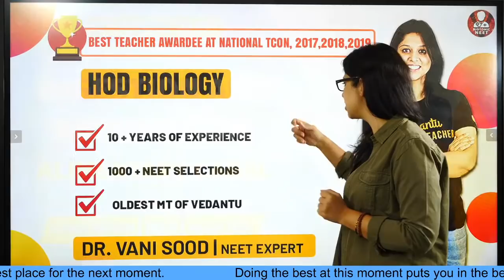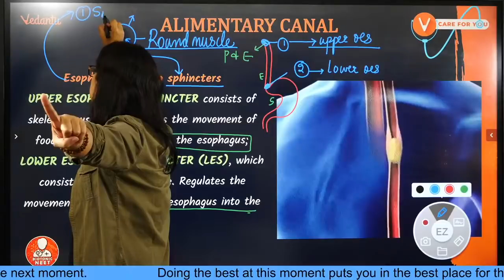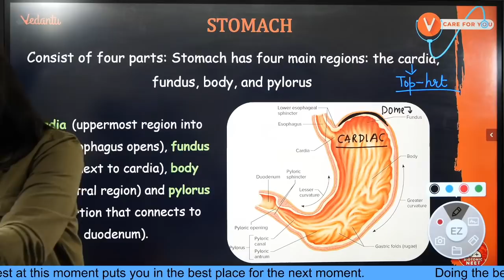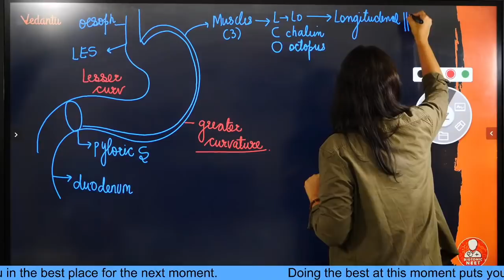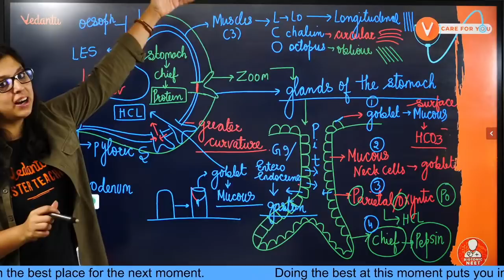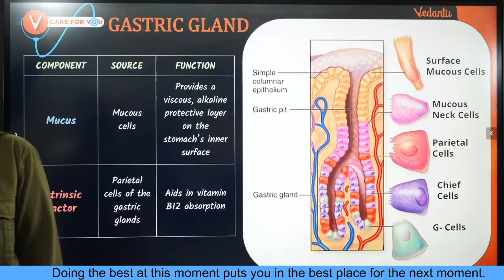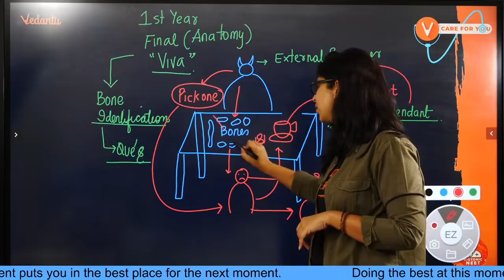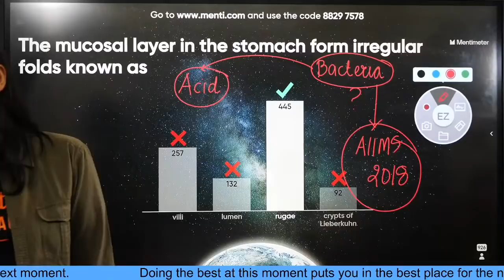Digestion and Absorption Ep-3 | Alimentary Canal Part-3 | Class 11 | NEET Biology | Vedantu Biotonic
Digestion and Absorption | Alimentary Canal | Class 11 NEET Biology | Bio Umang. Learn Digestion and Absorption Class 11 Alimentary Canal with Vani Ma’am. Alimentary canal of human class 11. In Digestion and Absorption Class 11 NEET Live Lecture, Learn Alimentary Canal of Human with Vedantu. Digestion and Absorption | Digestion and Absorption Class 11 | Digestion and Absorption Class 11 Ncert | Alimentary Canal | Alimentary Canal of Human | Salivary Glands | Layers of Gastrointestinal Tract | Large Intestine | Chapter 16 Biology Class 11 | Alimentary Canal Class 11 | NEET Biology | NEET 2023 | Vedantu NEET preparation | NEET 2023 Classes | NEET Biology Lectures.

📌Vedantu's ALL INDIA MOCK TEST . Test Your Preparation before the actual exam! Test Date - 2nd May, 2021 ✨Click on the link to Register Free

✅✅Follow us on Top Social Media Websites:
Happy Learning. 🙂